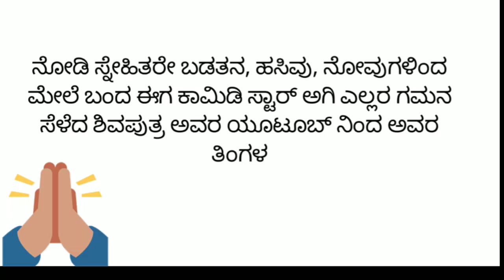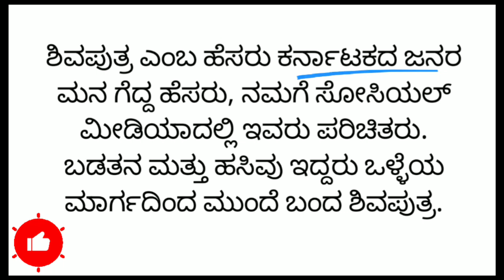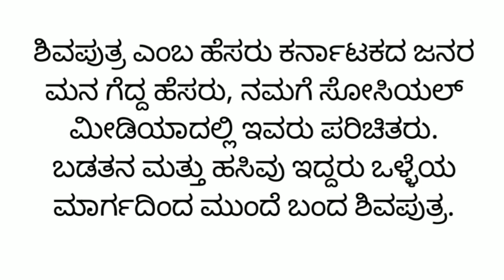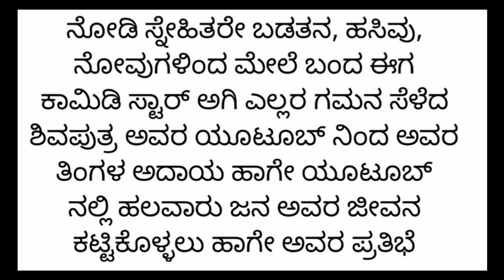yashodhara YouTube channel reviews in kannada 2022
like madi ✓